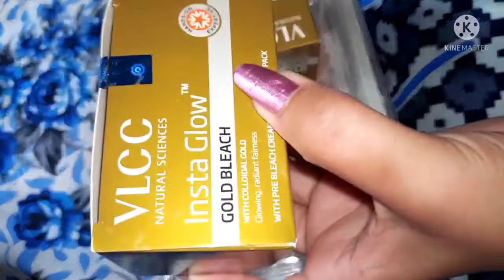HI GUYS DEKHIYE HUMAARI TAYAARI 😊😊☺️☺️☺️😀😀😀😀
HI GUYS AAP SB KESE HO GUYS HUMAARI SBI VIDEOS KO ESE HI APNA PIYAAR DETE RHE ☺️☺️☺️